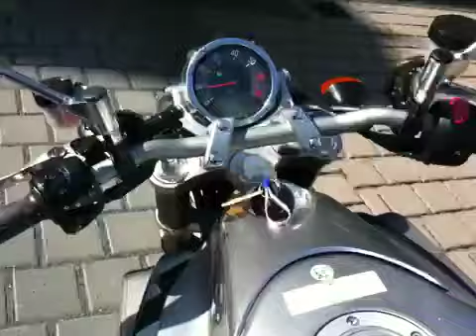Yamaha Test in Buchholz i.d.N.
War ganz nett aber mir fehlte der Druck von unten heraus!!!